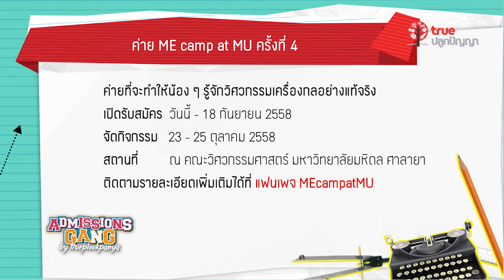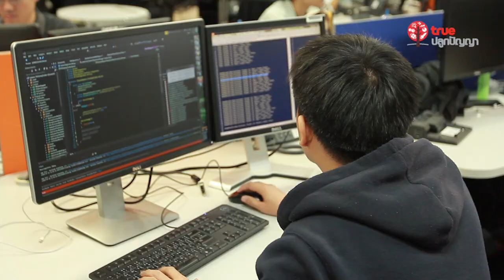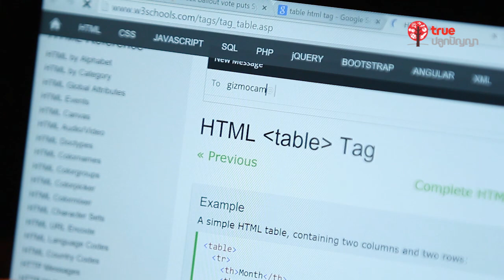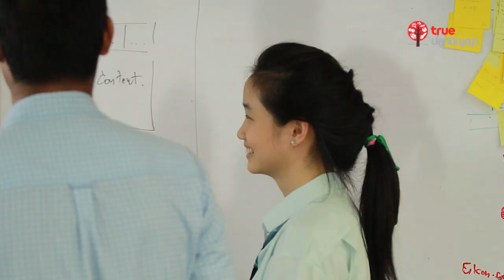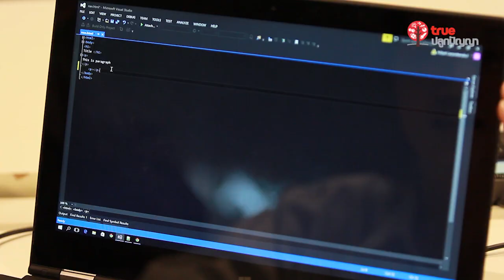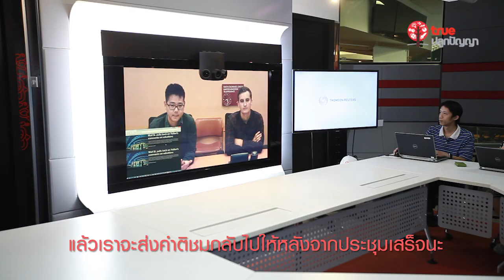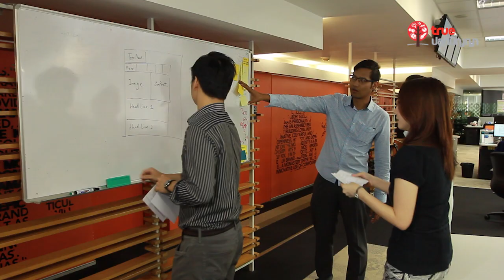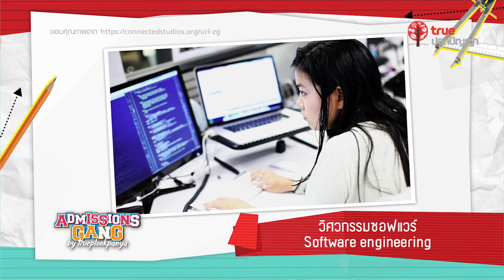AdGang59 : 14 แนน ฝันอยากเป็นโปรแกรมเมอร์